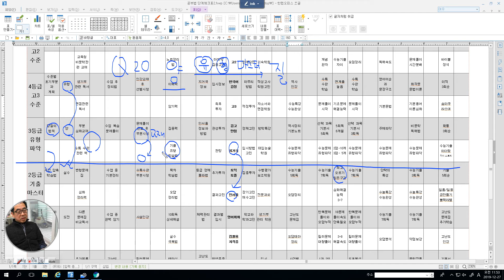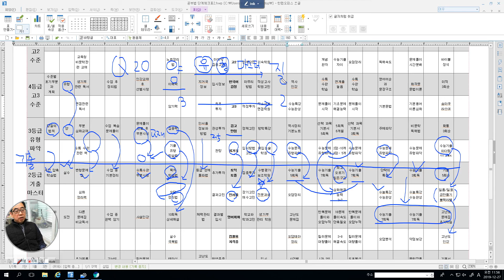4283 [ 학습법 퀴즈 ] 등급별 20. 3등급에서 2등급으로 가려면 양이 질적 변환을 가지도록 마스터 해야 하는 것은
수능 기출을 최소한 7회 이상 반복하여 유형을 통해 집중해야할 부분을 호가정해야 합니다. 유형을 마스터해야 2등급에 들어 섭니다.